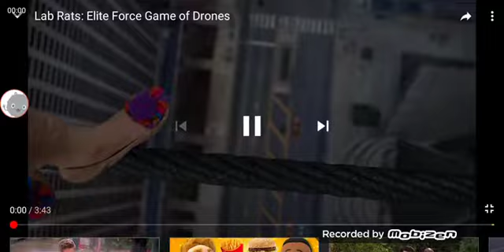Lab Rats Elite Force (Game Of Drones)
Diganle a sus amigos
Diganme que quieren que haga el proximo video

Sebastian clutteur

Sebastian clutteur

Cuidanse durante cuarentena
Nos vemos